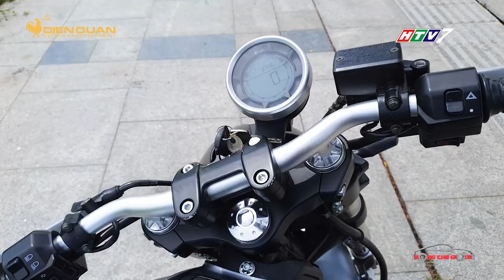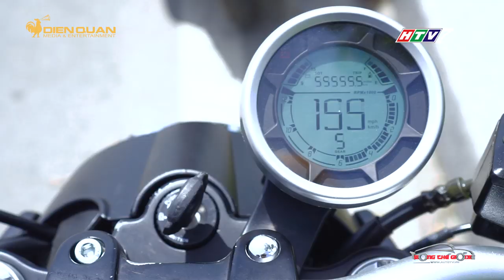MC TRUNG COFFEE SAIGON TẾU ĐÁNH GIÁ MÔ TÔ GPX GENTLEMAN 200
GPX là hãng xe đến từ Thái Lan. Được khá nhiều bạn trẻ nước bạn ưa chuộng bở ngoại hình, giá cả cũng như chất lượng khá tốt. Mẫu xe GPX Gentleman Legend 200 được trưng bày tại Thailand International Motor Show và thu hút được rất nhiều sự quan tâm của các bikers Thái cũng như Việt Nam.
Đa số các dòng xe của GPX đều mang nét cổ điển trong thiết kế và Gentleman Legend 200 cũng không ngoại lệ. Thiết kế bề ngoài đậm chất cafe Racer nhưng vẫn giữ được sự mạnh mẽ cũng như những chi thiết cách tân mang phong cách hiện đại.